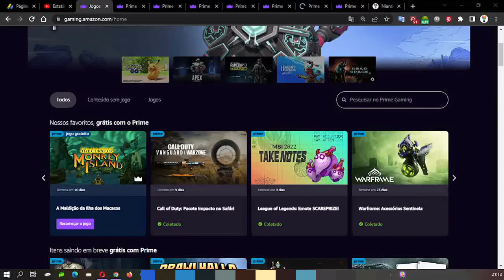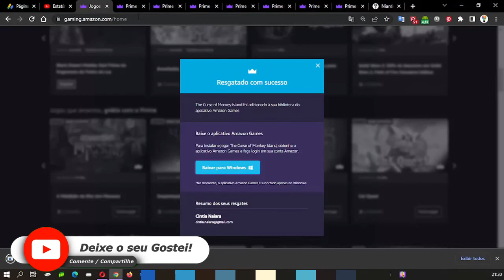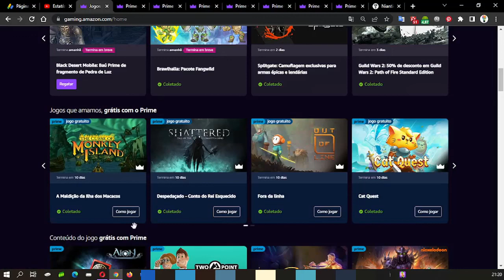COMO RESGATAR ITEM EXCLUSIVO A MALDIÇÃO DA ILHA DOS MACACOS NO PRIME GAMING MAIO ♡ ♥